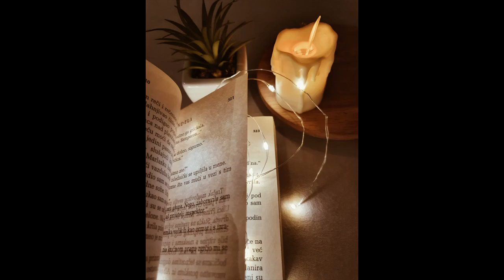Living in two realms | Physical & Spirit Realm | Trailer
2 Chronicles 7:14

Open Diary